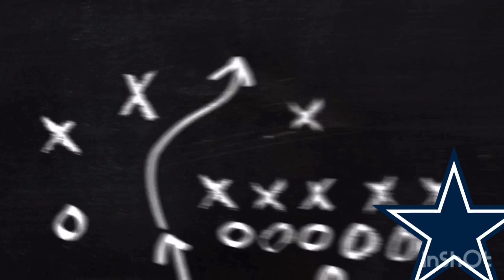The Dallas Cowboys NEED To Sign Everson Griffen!!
The Dallas Cowboys NEED To Sign Pro-Bowl DE Everson Griffen! If they do, they will be CONTENDERS!